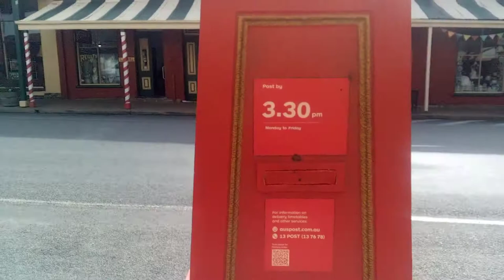Welcome to Victorian Country Towns - Revisited Chiltern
Showing some of the iconic buildings